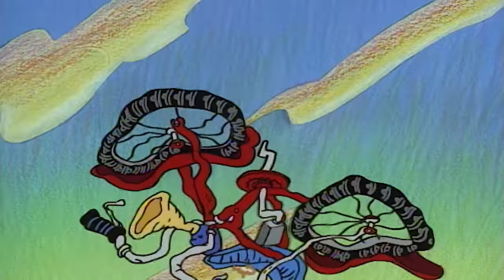Hey Arnold! First Episodes 🎬 Top 3 Scenes | Nicktoons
Take a look at the very first 3 Hey Arnold! episodes that started it all!